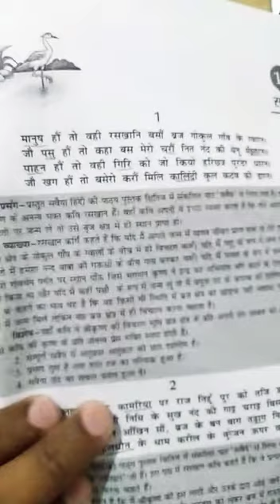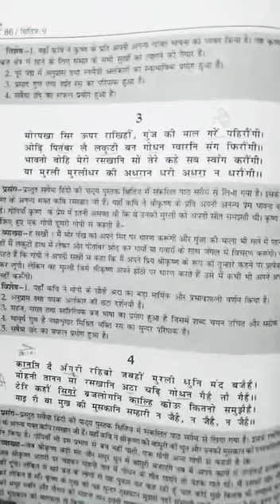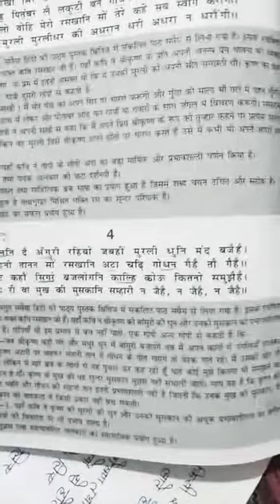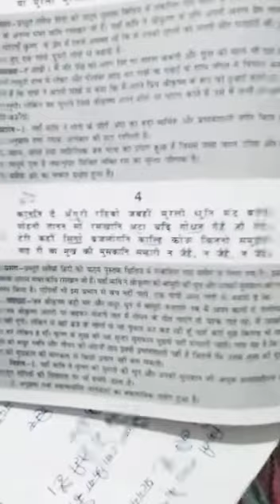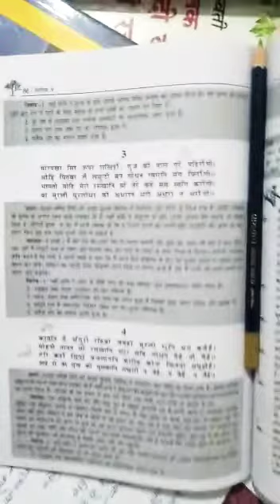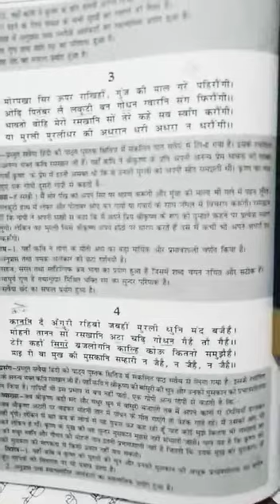9th क्षितिज काव्यखंड रसखान के सवैये 3 और 4 (1 जून 2020) by pushpender sir